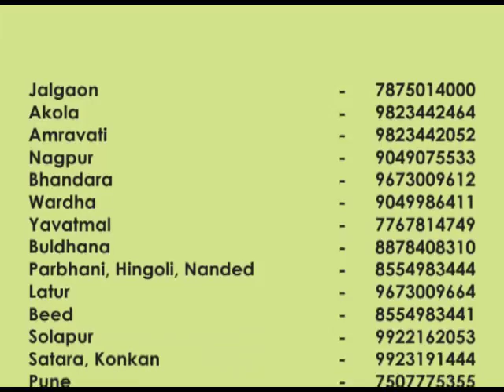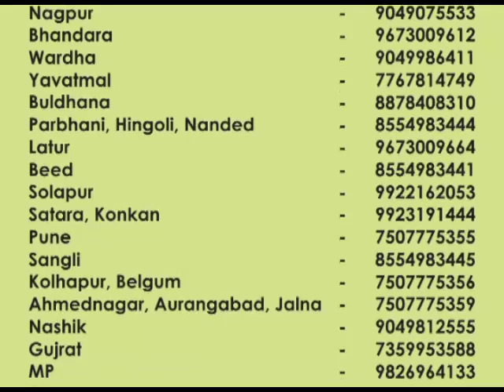Cotton ST_31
Cotton